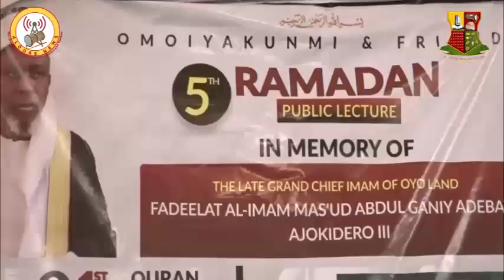Ramadan Lecture: Residents Celebrate Late Grand Chief Imam of Oyo Land